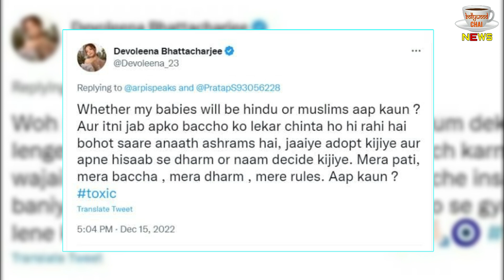Devoleena Angry Reply After Got Trolled Marrying With Muslim Man , Said-'Mere Bachche Muslim..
Devoleena Angry Reply After Got Trolled Marrying With Muslim Man | Muslim Man Se Shadi Ke Baad Troll Hui Devoleena Ne Gusse Me Diya Jawab | Devoleena Bhattacharjee Angry On Trollers | Devoleena Bhattacharjee Live |

Editor :-SP